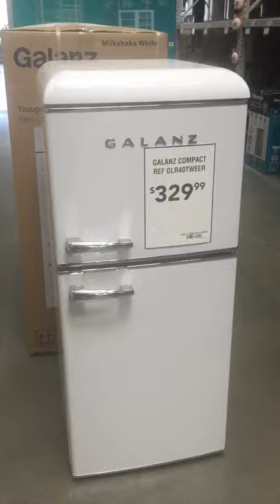Galanz Retro Mini Fridge Freezer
Galanz Retro dual door 4-cu ft Freestanding Mini Fridge Freezer Compartment (White)
Currently sale at Lowes.